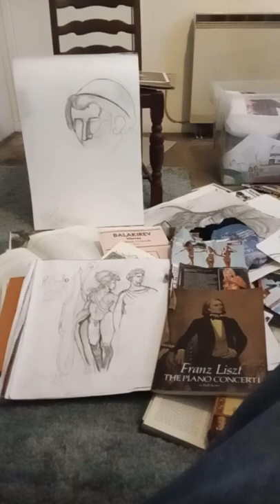Four Warriors by Raffaello Sanzio. Drawn 10th March 2022.Tony Franz Liszt Amore.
Raphael's Study for Four Warriors. With Boundless Ambition and an Intelligent Genius of Energy and Greatness Raphael has the Perfect Draughtsman.

Raffaello Santi worked in the Vatican, Rome. 500 years later Franz Liszt became Abbe Liszt in the Vatican, Rome !!